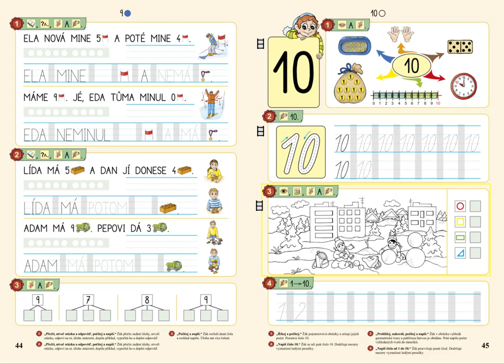Slovní úlohy v oboru 0 až 9, MATÝSKOVA MATEMATIKA 2. DÍL - POČÍTÁME DO DESETI, str. 44, cv.2